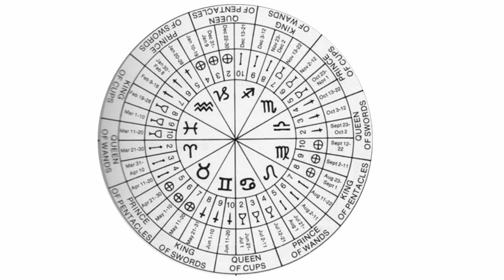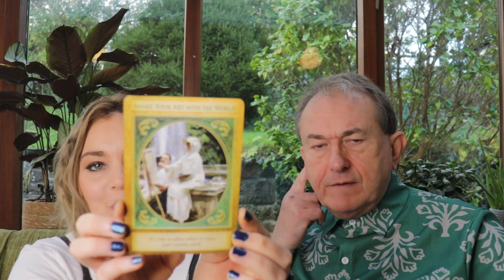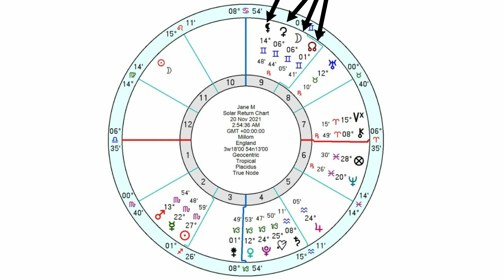Astrology & Spirituality Weekly Show | 15th November to 21st November 2021 | Astrology, Tarot,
Astrology & Spirituality Weekly Show | 14th  November to 21st November 2021 | Astrology, Tarot,